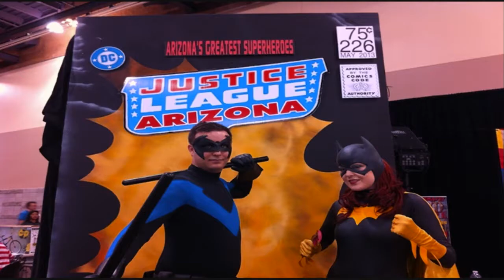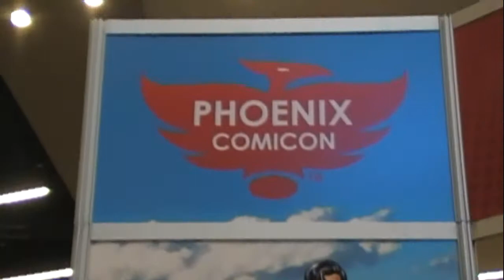Phoenix Comic Con 2013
It's been 7 years since my last visit to the Phoenix Comic Con! Great to be back. :D.